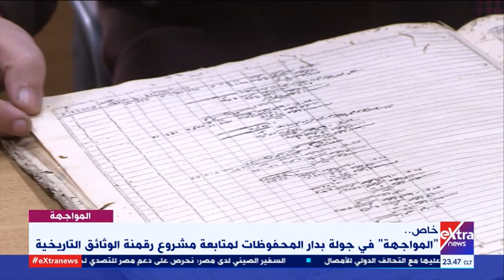المواجهة | دار المحفوظات العمومية.. توثيق ذاكرة مصر بالعصر الحديث (فقرة كاملة)